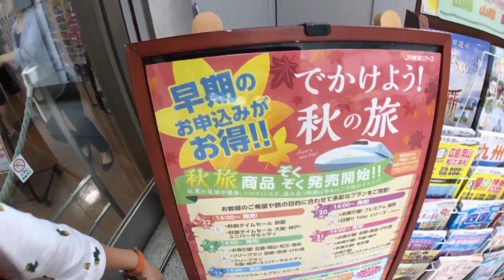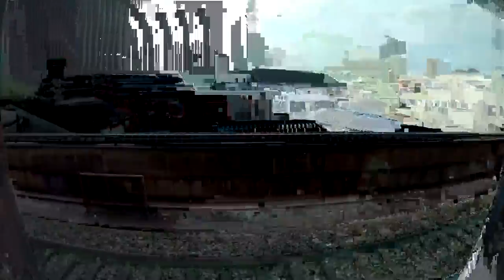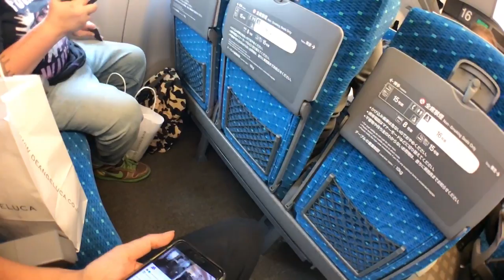Bullet train to Kyoto